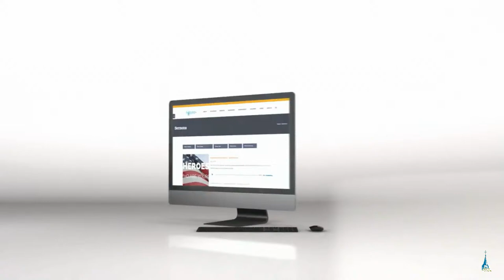Sunday School Live Stream - Fairhaven Baptist Church March 24, 2024